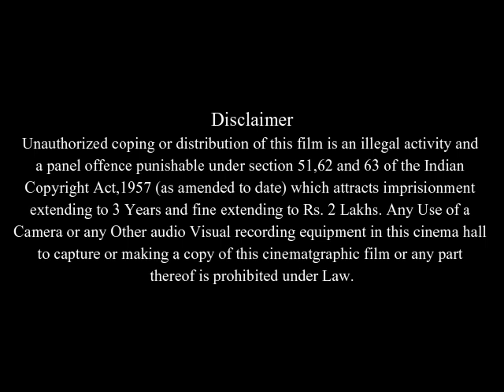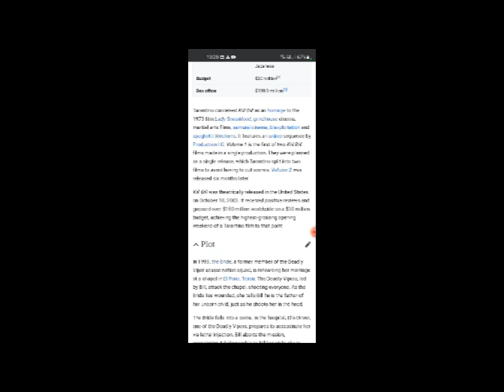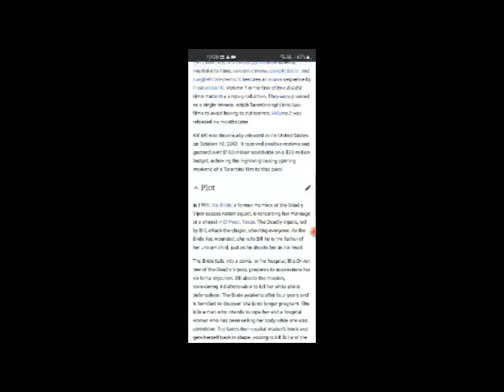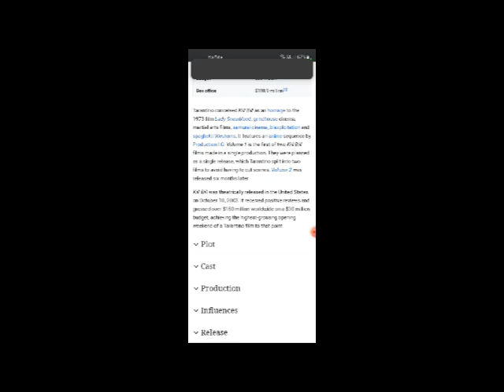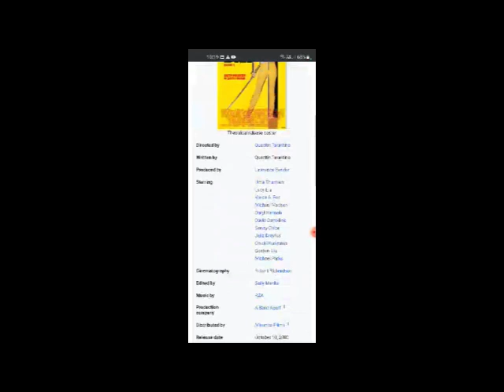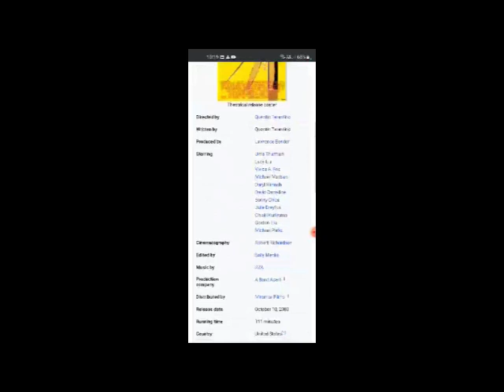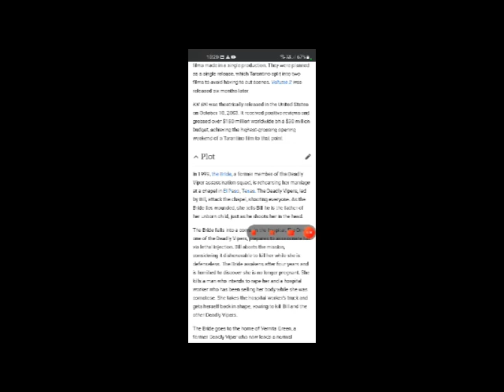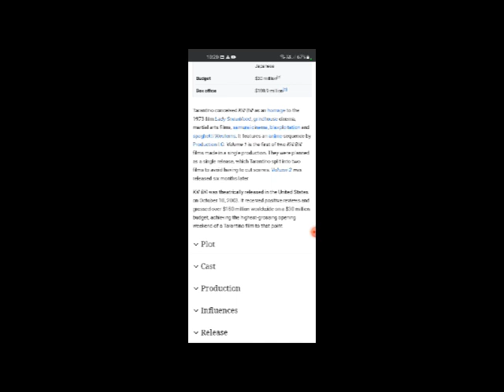Kill Bill: Volume 1 Full Movie Facts & Review in English / Uma Thurman / Lucy Liu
In this video we will tell you about fact and review of movie Kill Bill: Volume 1  .